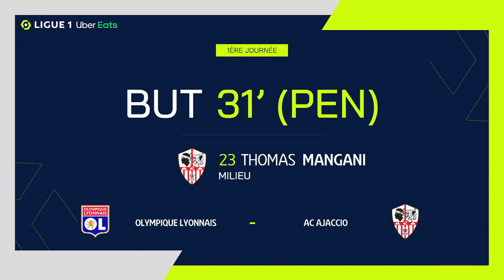Goal Thomas MANGANI (31' pen - ACA) OLYMPIQUE LYONNAIS - AC AJACCIO (2-1) 22/23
"OLYMPIQUE LYONNAIS - AC AJACCIO (2-1) Thomas MANGANI (31' pen)  goal. OLYMPIQUE LYONNAIS vs AC AJACCIO Goals in video

Ligue 1 Uber Eats - Season 2022/2023 - Week 1 GROUPAMA STADIUM - Friday 5 August 2022